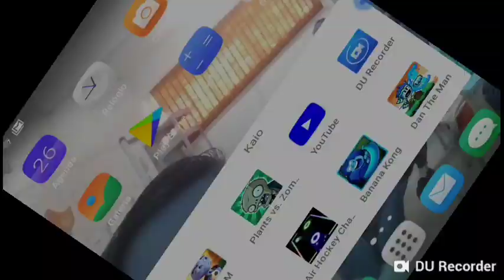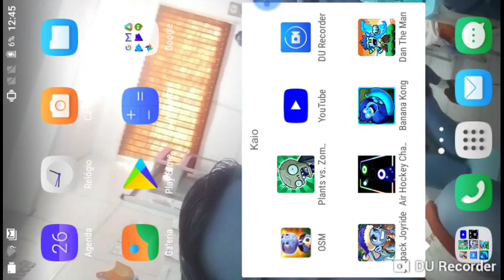PLANTS VS ZOMBIES #3 muito doido